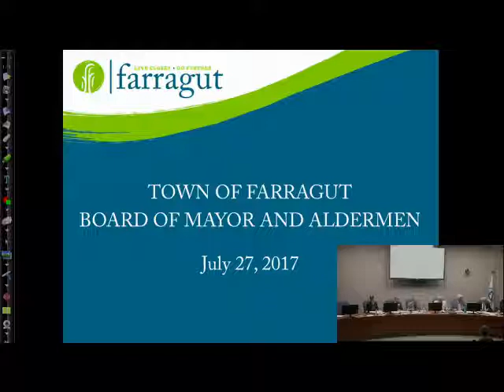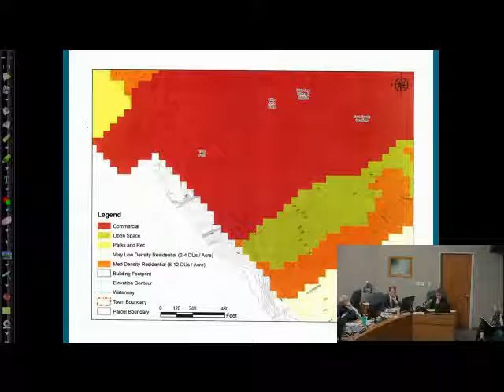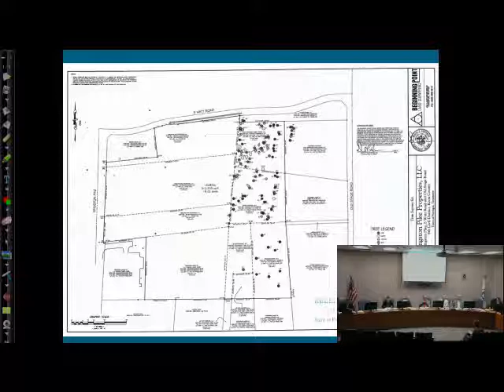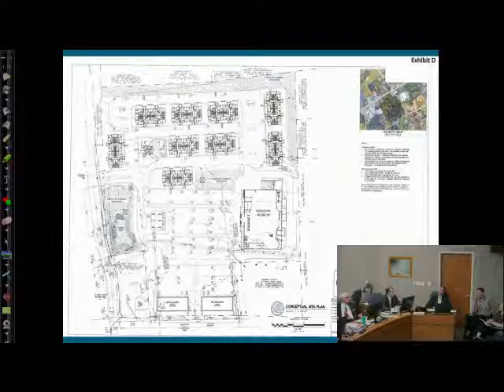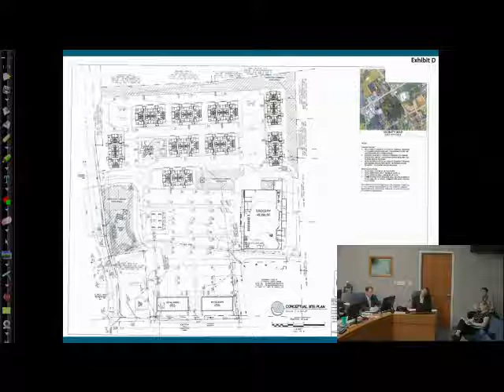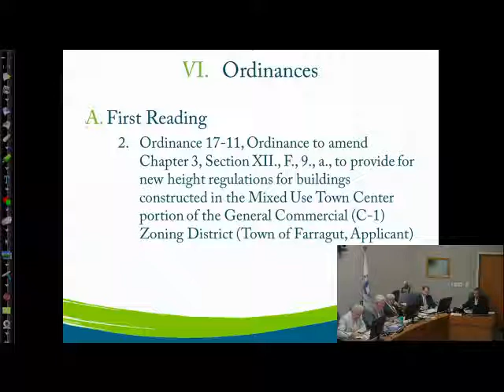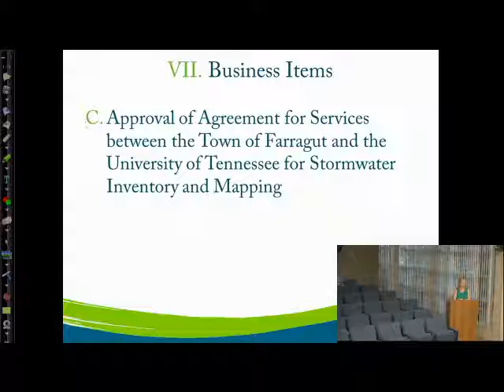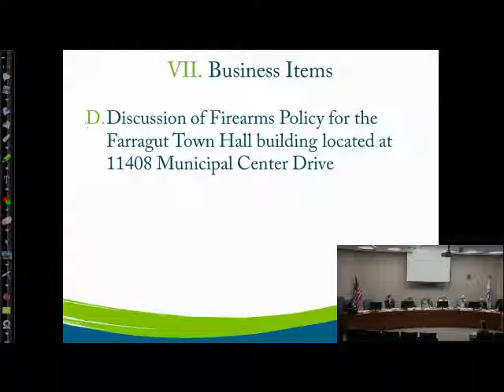BOMA July 27 2017